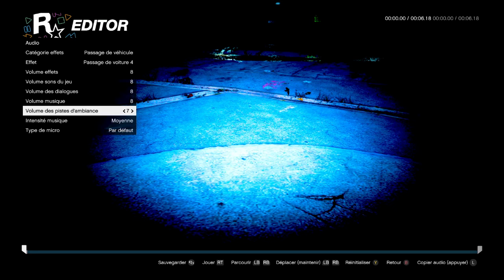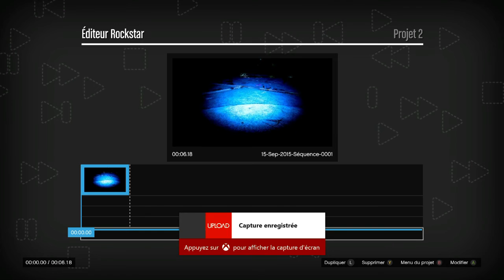DECOUVERTE:de la Mise à Jour de l' Evénements en Mode Libre sur GTA 5 Online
DESCRIPTION IMPORTANTE
Yop les gens on se retrouve aujourd'hui pour une toute nouvelle vidéo de découverte pour vous faire découvrir la Mise à Jour Evénements en Mode Libre De GTA Online j'espère que cette vidéo vous a plu n'hésitez pas a liker,ncommenter et partager pour plus de vidéo abonner vous bissssssssssssssssssssssssssssssssssssssssssssssssssssssss
XBOX ONE: play fayse PgM
MON CREW: for glitch